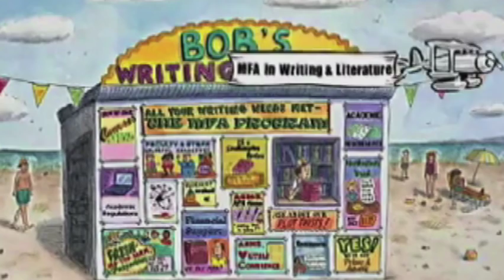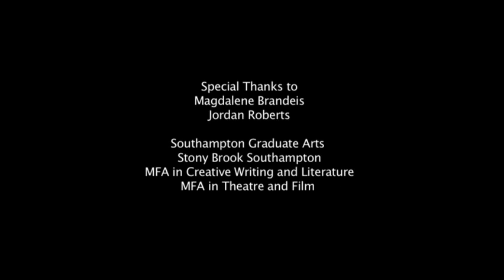Southampton Arts 2013: Mary Karr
Mary Karr, American poet, essayist and author of three memoirs: The Liar's Club, Cherry and Lit, speaks at Southamton Arts Writers Conference 2013. Introduction by Julie Sheehan.

Filmed by Clare Sackler, edited by Catherine Zimmermann